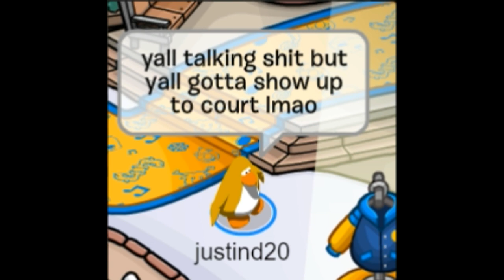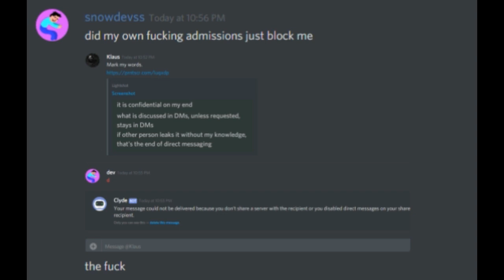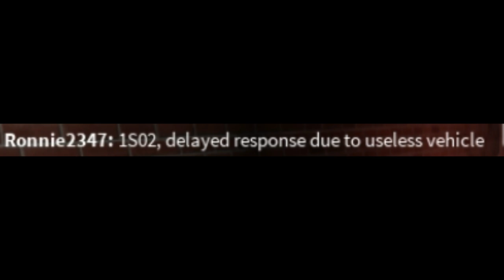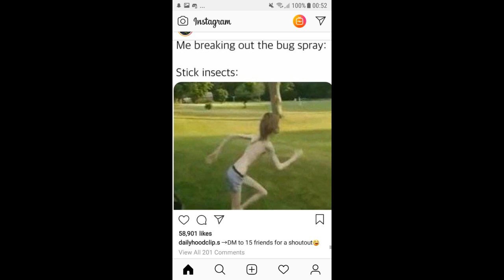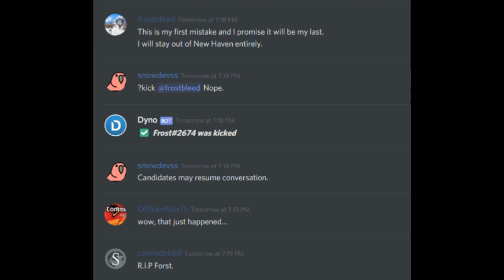Mayflower's Greatest Memes #2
seeing how good other videos did... here's this one